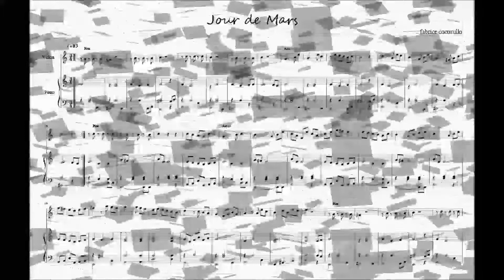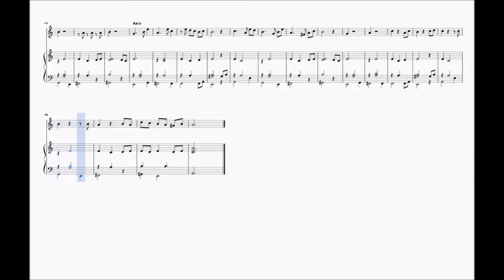Jour de Mars Duo Piano Violon